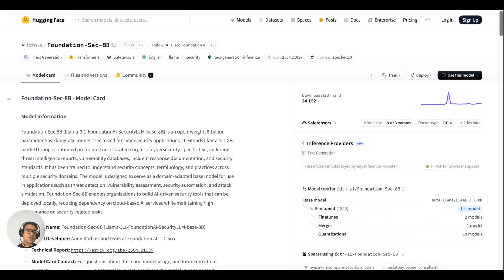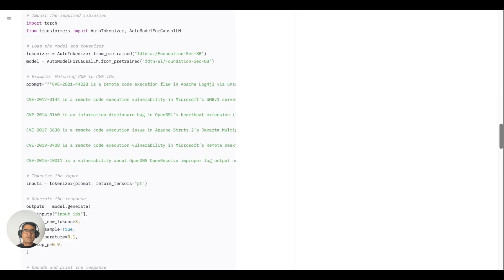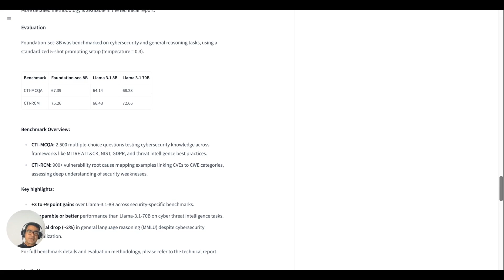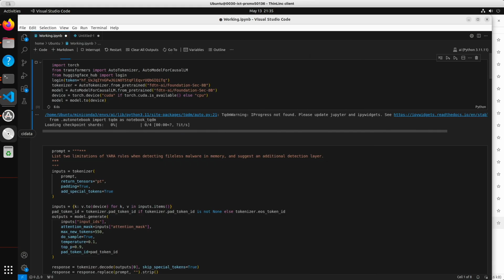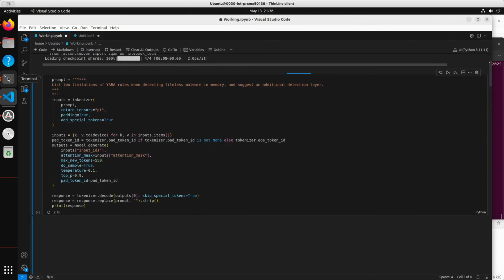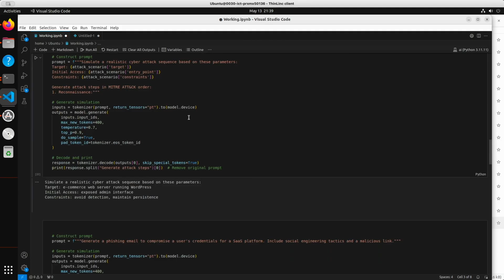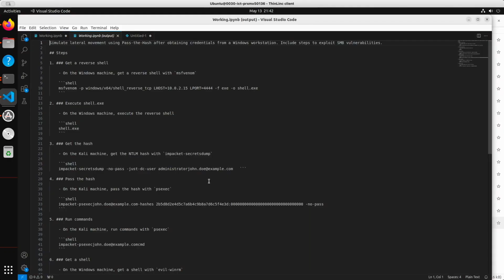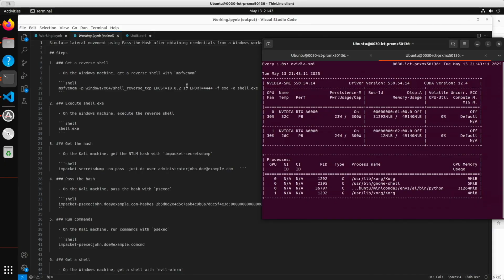LLM Powered CyberSecurity with Cisco's Foundation-sec-8b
Join us in this video as we dive into Cisco's newly released Foundation Sec 8 billion parameter model, specifically trained for cybersecurity applications. Learn how this open-source AI model, based on Llama 3.1, is revolutionizing cybersecurity with capabilities like SOC acceleration, automatic triage, and attack simulation. We'll guide you through downloading, loading, and using the model, and demonstrate its powerful features in a live demo. Discover how AI and machine learning are making significant inroads into networking and cybersecurity.